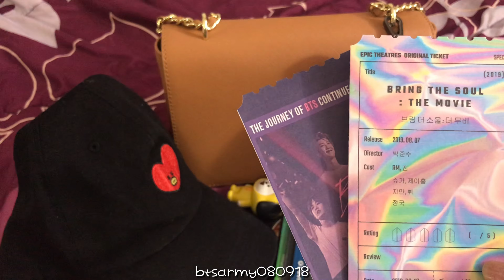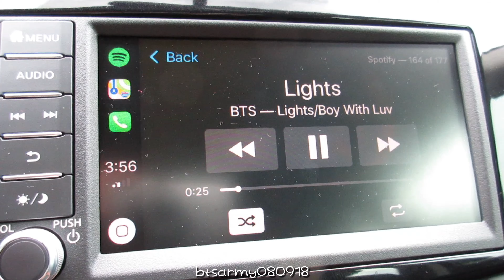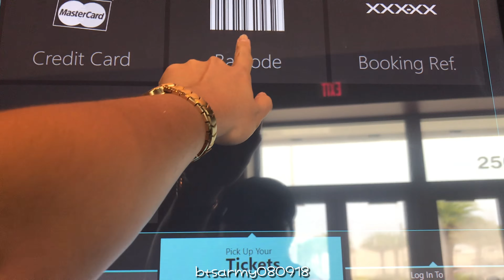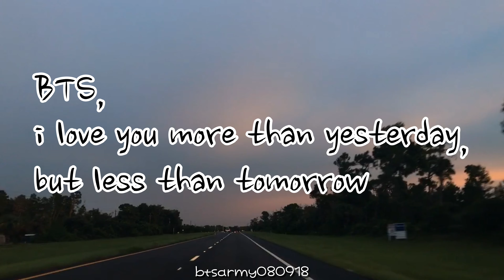[grwm + vlog] Bring The Soul: The Movie Premiere (GRWM, Unboxing Cooky)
I CRIED, I LAUGHED, I WAS TOUCHED... It is always a rollercoaster of emotions when I see behind the scene clips of the boys. It was also surreal watching the Citi Field part of the movie, knowing I was one of the thousands who was there. Docu-series give us a glimpse of how much work, dedication, and sacrifice the boys put into every show. I always learn something from these young men. Their wisdom, hard work, and their love for their craft are truly admirable.